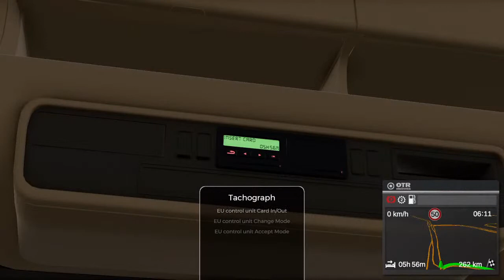On the Road-PS4 Black Kat trucking Day 19 Bothkamper See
Making a delivery to a Easy Tank possibly Rostock as well